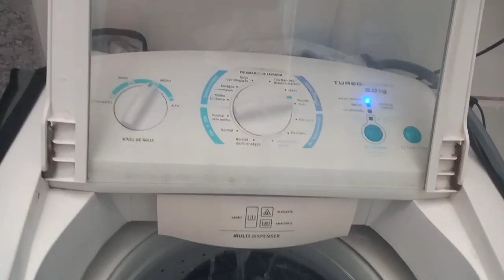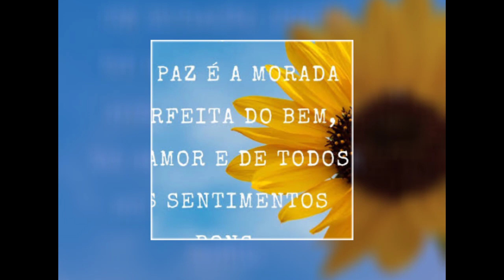Vlog Rotina do lar com Amor 💓🌻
Oioi meu povoo!!!
Hoje gravei uma rotina pra vcs fiz um almoço e mostrei tudinho tudo feito com muito amor e carinho pra vcs !